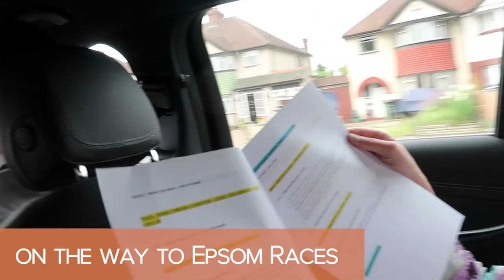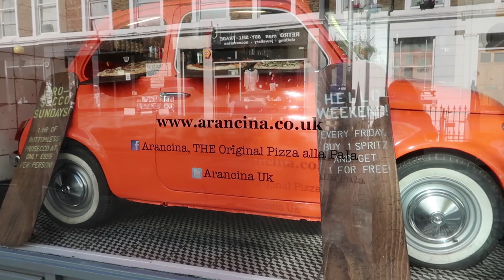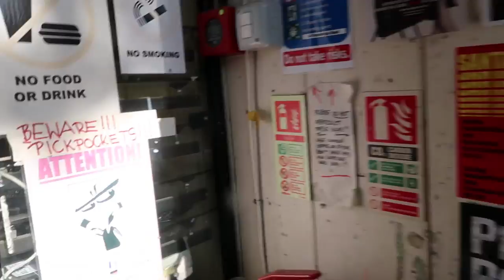MY STYLE | WEEKLY VLOG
In this vlog I share with you one of my favourite Notting Hill haunts! Some fashionistas will be furious!